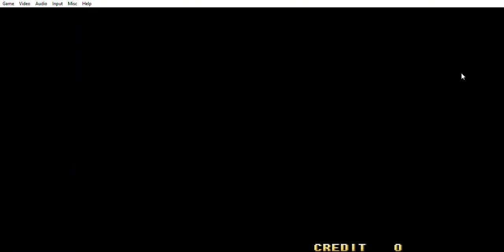first time playing Angel Eyes